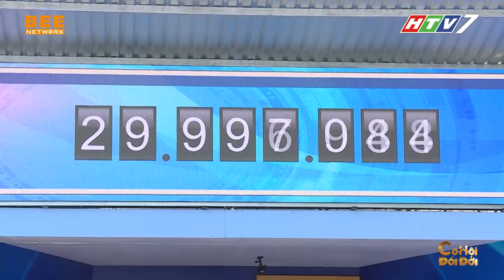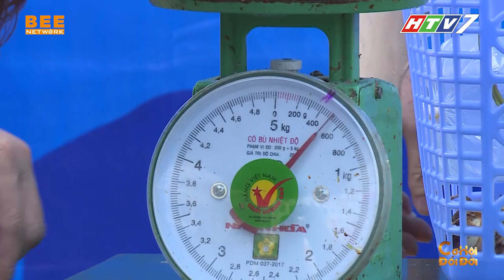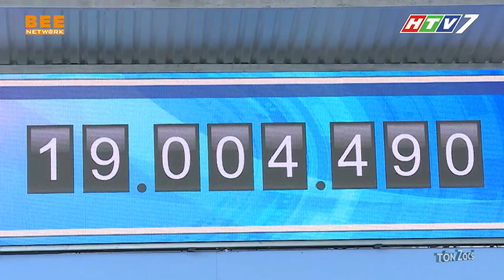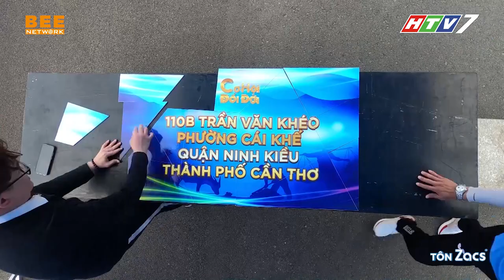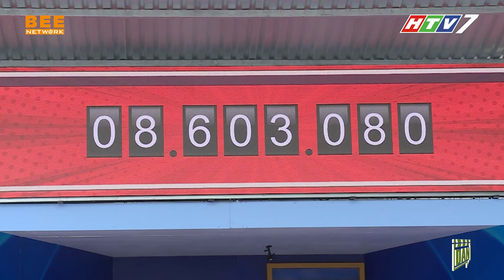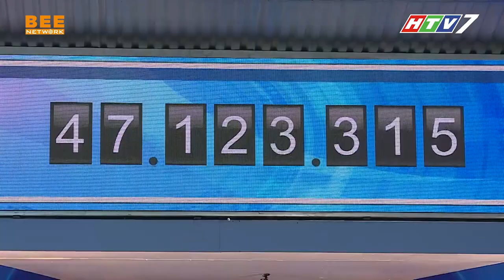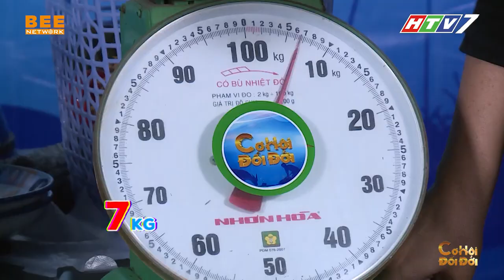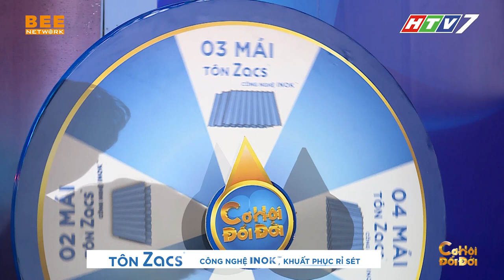CƠ HỘI ĐỔI ĐỜI TẬP 15 |Kim Tử Long nghẹn ngào nhìn CỤ ÔNG GẦN 90T sống nhờ tiền trợ cấp để nuôi cháu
CƠ HỘI ĐỔI ĐỜI TẬP 15 | Kim Tử Long nghẹn ngào nhìn CỤ ÔNG GẦN 90T sống nhờ lương hưu để nuôi cháu